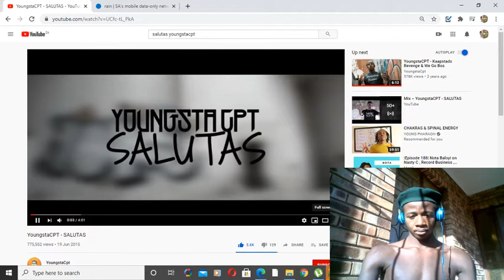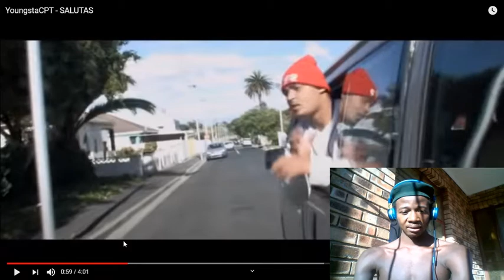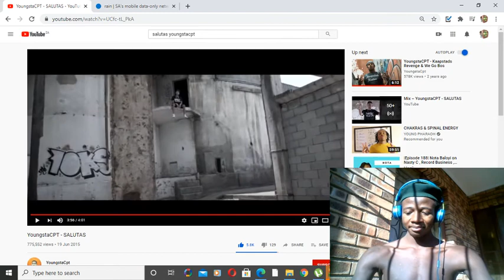YOUNGSTACPT SALUTAS [Troydubbiegoon]SA REACTION